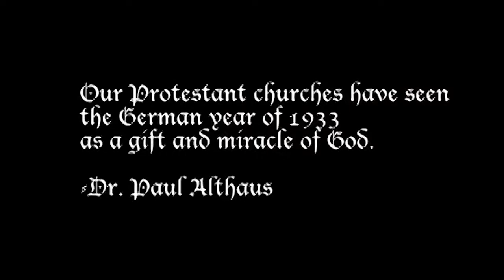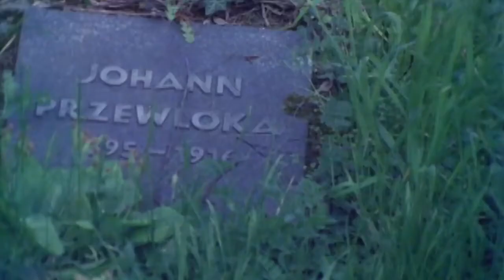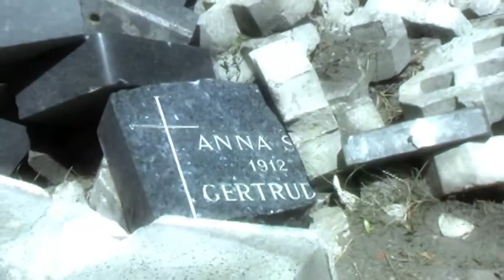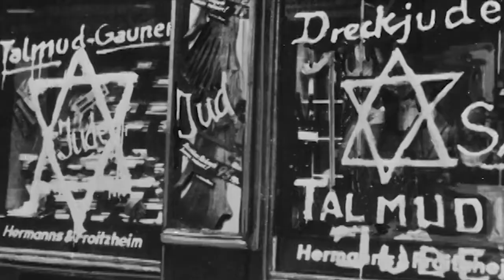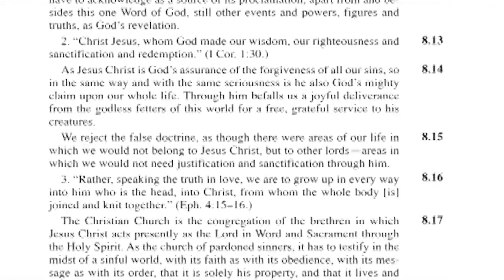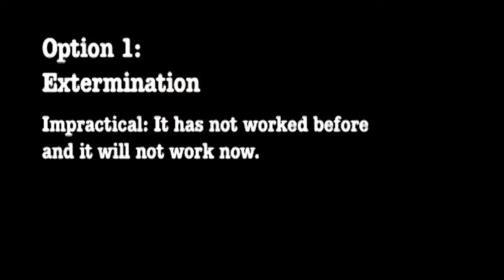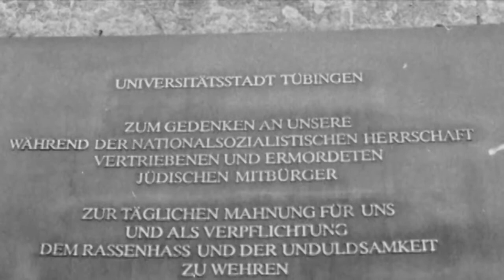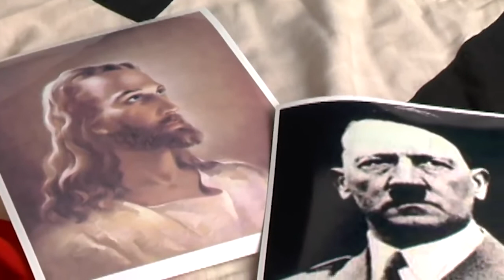Theologians under Hitler